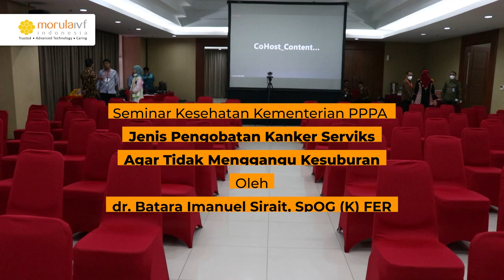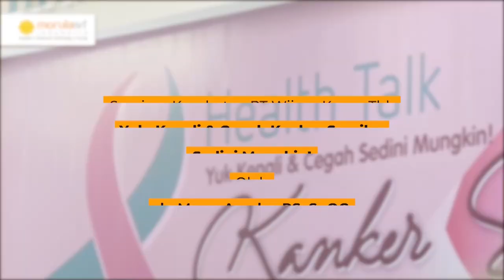HIGHLIGHT EVENT SEMINAR & HEALTH TALK MORULA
Morula IVF Indonesia telah melaksanakan kegiatan Seminar & Health Talk ke beberapa kementrian dan perusahaan yang bertujuan mengedukasi dan meningkatkan awareness terhadap kesehatan khususnya mengenai kesuburan dan waspada kanker serviks.

Morula IVF Indonesia berkolaborasi dengan Kementrian Pemberdayaan Perempuan dan Perlindungan Anak (PPPA) , Badan Meterologi Klimatologi dan Geofisika (BMKG), Kementrian Perindustrian, serta PT. Wijaya Karya, Tbk. Seminar & Health talk ini menghadirkan narasumber Dokter Obgyn Morula IVF Indonesia yang menyampaikan tentang cara pencegahan untuk penyakit Kanker Serviks dan hubungannya terkait Kesuburan.

Simak video ini hingga akhir, untuk melihat keseruan event Morula IVF Indonesia & Nantikan Seminar & Health Talk lainnya di tempatmu!
Informasi kolaborasi event seminar dan health talk bisa langsung menghubungi :
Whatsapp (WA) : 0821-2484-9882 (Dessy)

𝑺𝒕𝒂𝒓𝒕 𝒏𝒐𝒘, 𝒌𝒆𝒆𝒑 𝒔𝒕𝒓𝒐𝒏𝒈 , 𝒎𝒊𝒓𝒂𝒄𝒍𝒆 𝒉𝒂𝒑𝒑𝒆𝒏𝒔

Salam dua garis |=|​